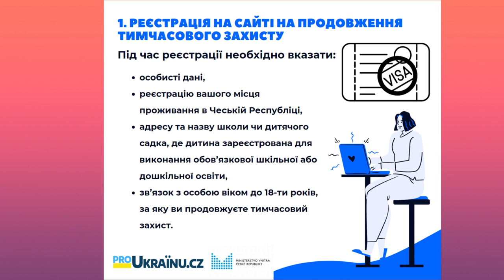Коли запрацює сайт для продовження візи захисту в Чехії?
Хто не розбереться з банкою, та хто за кордоном можете кидати мені, перекажу кошти хлопцям!
(MOROZ IHOR):
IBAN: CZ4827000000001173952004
SWIFT : BACXCZPP
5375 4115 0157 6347 (Україна)
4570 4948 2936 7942 (Чехія)
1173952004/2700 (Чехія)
Усім дякуємо за допомогу!
Слава Україні! 🇺🇦